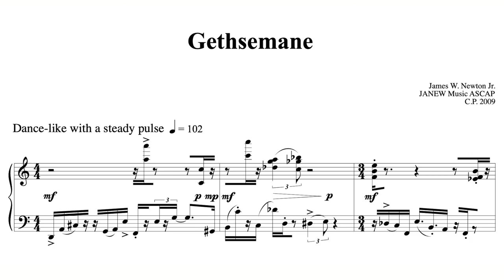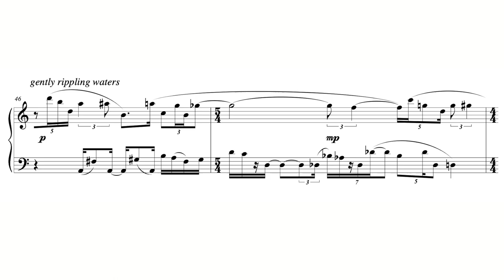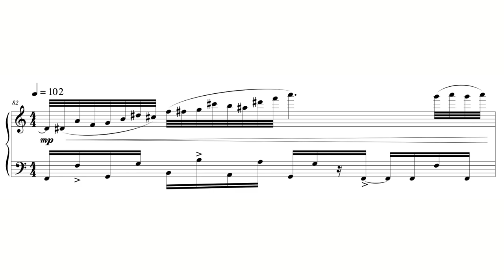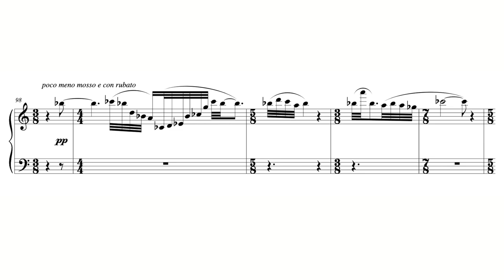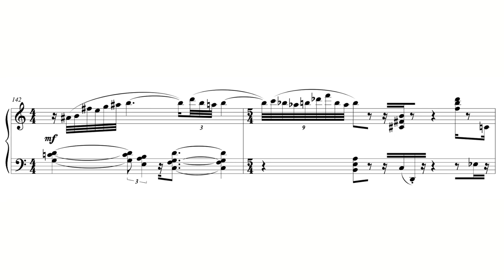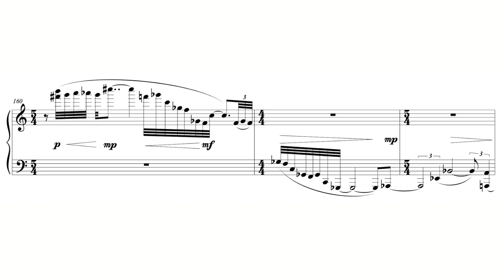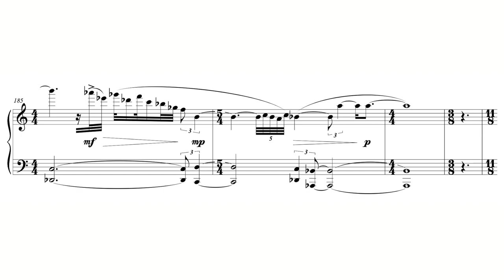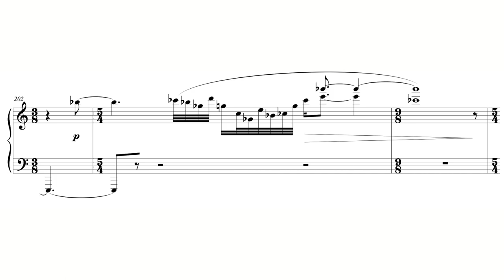Newton Gethsemane Score Follower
Performer - Yegor Shevtsov
Recording - James Newton - The Manual of Light - Orenda 0057
Gethsemane  (2009)

Gethsemane” reflects on Jesus Christ and the disciples’ upward ascent to the garden and his journey of preparation leading to His prayers before the abduction. Dance references from Joplin’s Treemonisha, J.S. Bach’s English Suites, numerous James P. Johnson Harlem Stride compositions and contemporary rhythms inspired the first section. The approaching fullness of time, moving Christ and his disciples up the hill with increasing intensity, was like the pull of a giant magnet. Rhythmic displacement and occasionally jagged rhythms infer the immense gravitas of the moment. For the next section, I had to expand my contrapuntal language to do my best to humanly depict a gentle love-filled dialogue between the Father and the Son. The following sections develop these first two in a non-linear fashion, which ends with a prayer, and the final tolling of the bell three times (representing each element of the Trinity) followed by a three-note chord to finish the work again reflecting the complete unity of the Trinity.